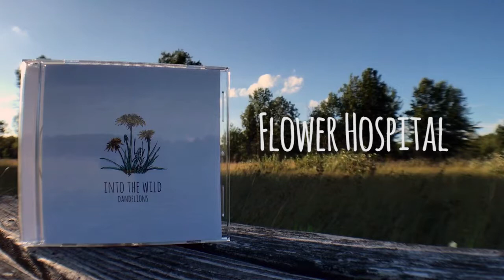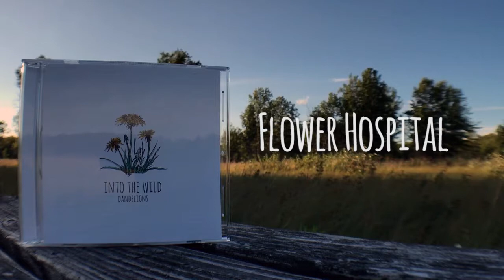Flower Hospital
Siren pull me in, I got lost in it
There’s not much to it, I’m
guilty Infatuation, mesmerizing
contemplation Back and forth,
back and forth no lies, no
patience But these shadows
are taunting me just beyond my
reach Breaking bonds as I hide
behind barriers built inside my
mind Write me off, this time I
swear I mean it Back and forth,
patience These four walls define
me, I can’t weather this alone I
am your worst nightmare Locked
away for five straight days to free
myself from this fucking maze
Breaking bones with silence,
scripting scenes from dreams
What beauty lies in the act of
searching There’s not much to it,
I’m guilty I went diving for
innocence only to find a complete
lack in it There’s nothing I can say
to atone for these mistakes Siren
pull me in, I got lost in it I’m
clawing my way out So many
days I let time slip away Repeat;
repetition There’s no point to this
self destruction I can’t weather
this alone Can’t find inspiration
with this lack of communication